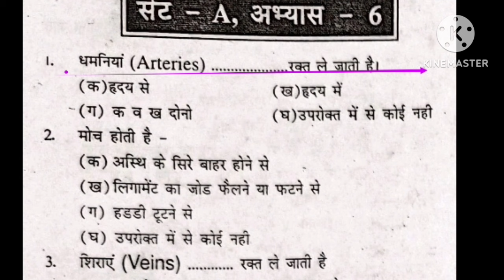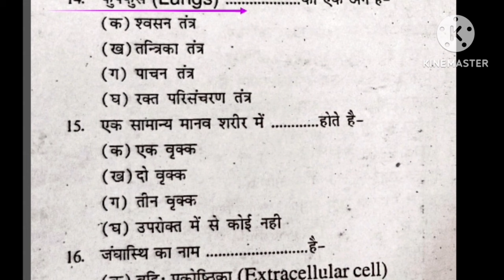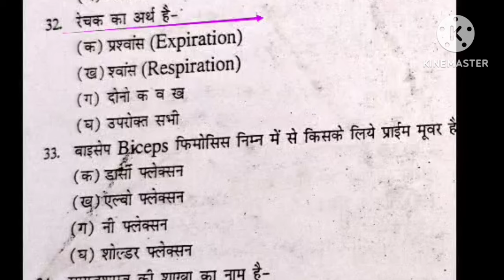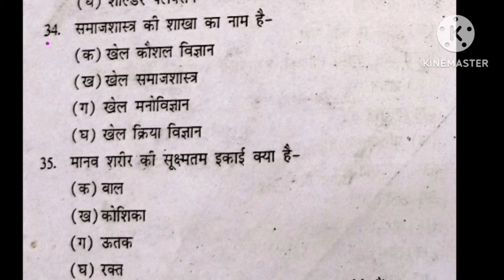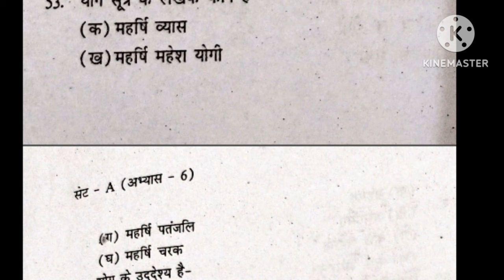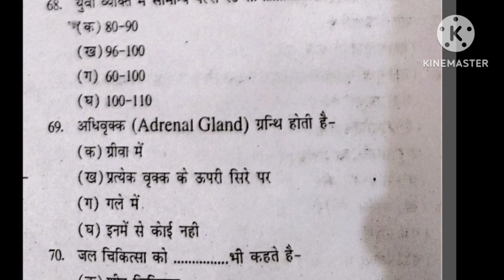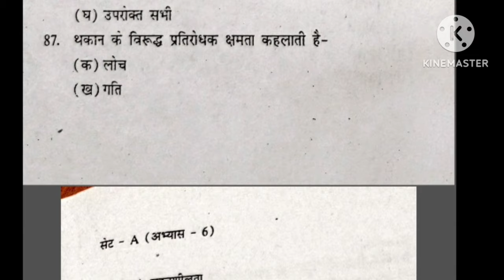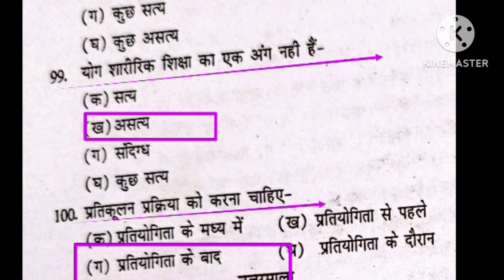Best MCQ practice of Physical Education/BPSC tre 3.0 /UPTGTPGT/UPLTGREAD/UKLT/MPSUPERTET/KVSNVS/NET